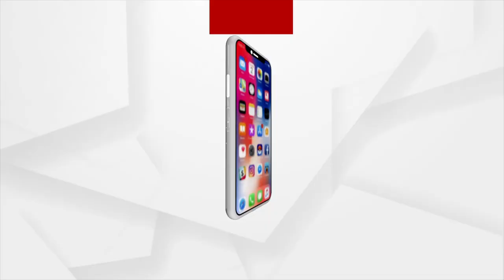ଚାରିଦିନିଆ ଇଣ୍ଡୋନେସିଆ ଗସ୍ତରେ କେନ୍ଦ୍ରଶିକ୍ଷାମନ୍ତ୍ରୀ ଧର୍ମେନ୍ଦ୍ର ପ୍ରଧାନ